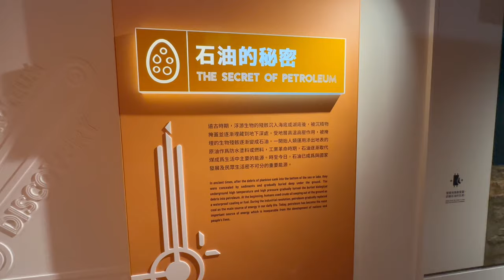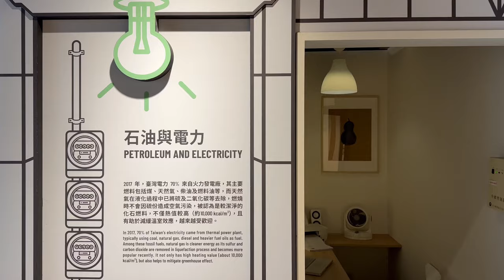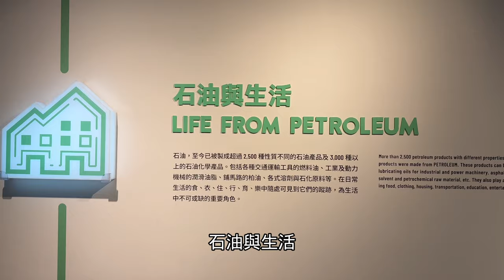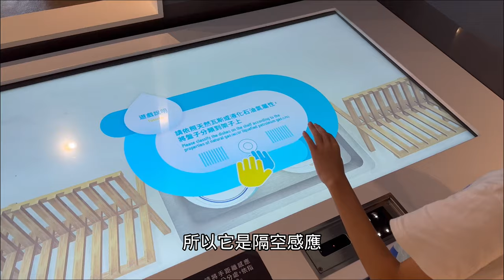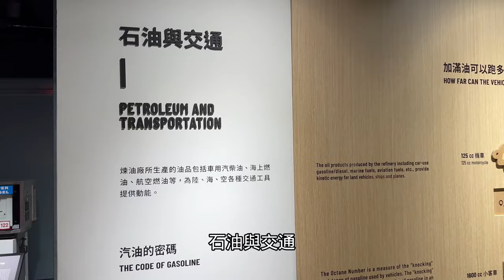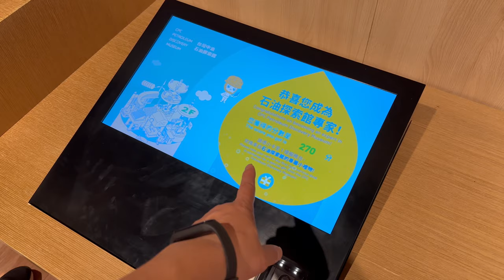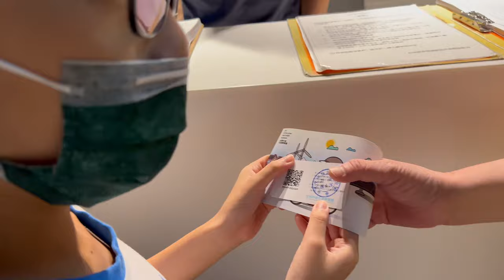中油石油探索館 帶孩子體驗自助加油！ | 信義商圈藏寶地，超酷中油石油探索館等你來玩 | 自己動手加油，瞧瞧油源怎麼形成，還能當小小加油站員喔！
中油石油探索館 帶孩子體驗自助加油！
超酷中油石油探索館等你來玩
自己動手加油，瞧瞧油源怎麼形成，還能當小小加油站員喔
這片超大的遊樂天地，不只好玩，還能學到不少呢
快帶著小朋友來，一起探索油與能源的奧秘吧

中油石油探索館
地址：台北市信義區松仁路3號
營業時間：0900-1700 (周六日公休)